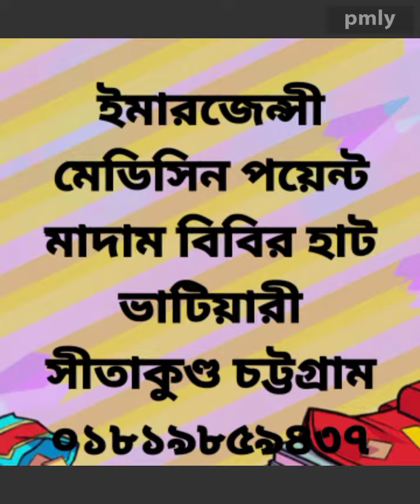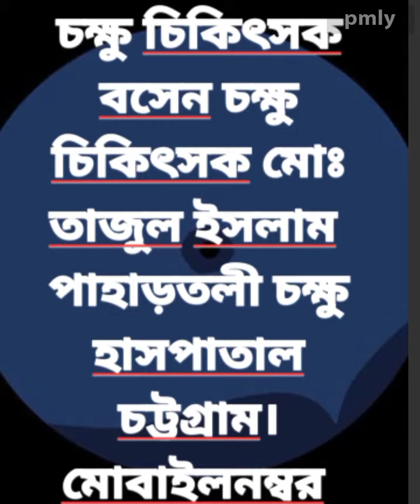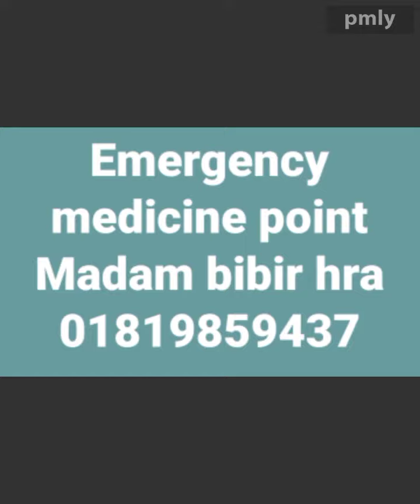emergency medicine point madam bibir hat Bhatiary Sittakund Chittagong